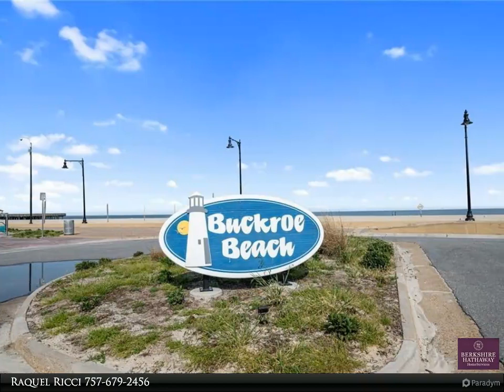Homes for Sale - 352 N First Street, Hampton, VA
Please enjoy this property video created by Berkshire Hathaway HomeServices RW Towne Realty

Welcome to your dream beachfront condo living! Nestled in the heart of Buckroe Beach in Hampton, this charming condo offers a great blend of comfort & coastal living. Step onto your balcony and marvel at the breathtaking sunrise views each morning. Located just moments away from the pier & park, you'll have easy access to waterfront activities and serene strolls along the shore. The appliances were all refreshed in 2022. Upstairs, new flooring installed in 2022, with updated plumbing and lighting. As part of the condo association, you'll enjoy access to not one, but three pools, providing endless opportunities for relaxation and recreation without ever leaving home. Whether you're lounging poolside, exploring the nearby attractions, or simply unwinding in your own coastal oasis, this Buckroe Beach condo offers a superb blend of convenience, comfort & seaside charm. Don't miss out on this rare opportunity to experience beachfront living at its finest! 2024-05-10

2 full bath, 1 half bath

Raquel Ricci
Berkshire Hathaway HomeServices RW Towne Realty